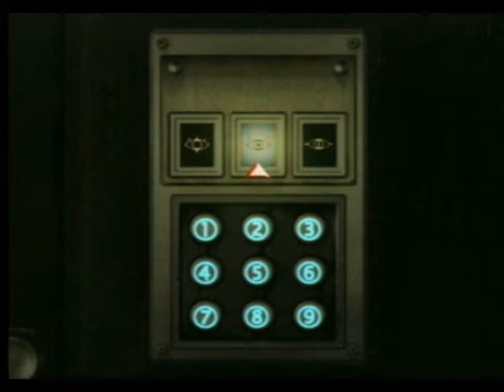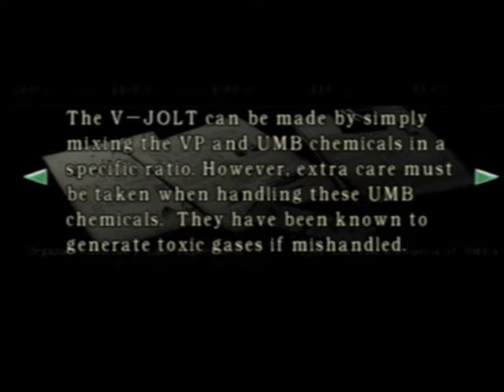Let's Play Resident Evil REmake [Chris] - Captured & Its Rebecca time! (Video 14)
We do somethings and then Plant 42 gets us... Its up to Rebecca because Chris can't mix chemicals.